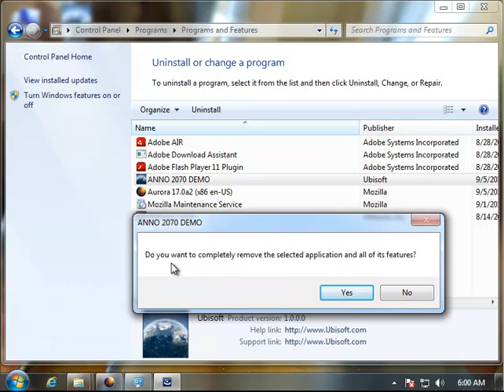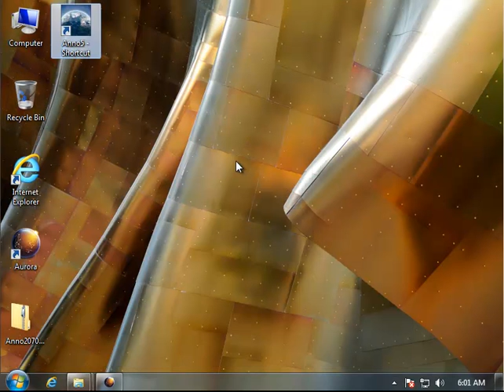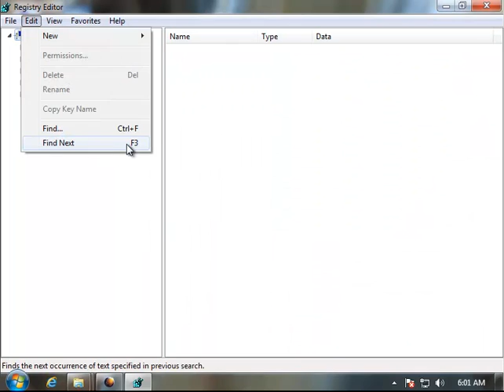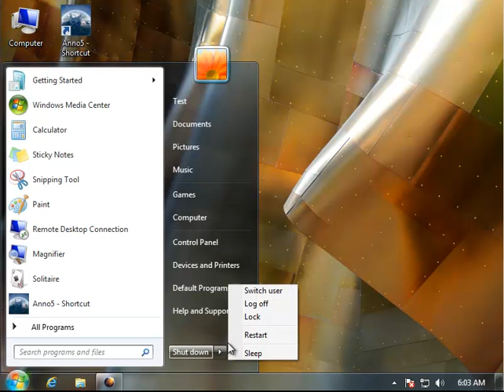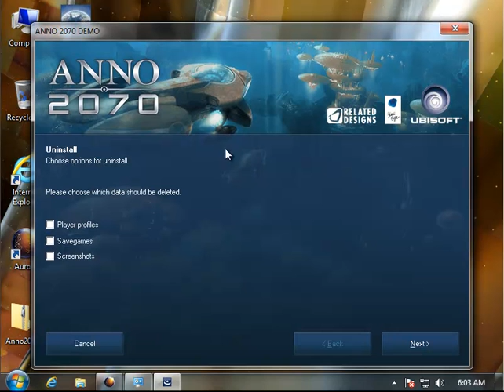How to Uninstall Ubisoft ANNO 2070 DEMO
Mission: How to Uninstall Ubisoft ANNO 2070 DEMO